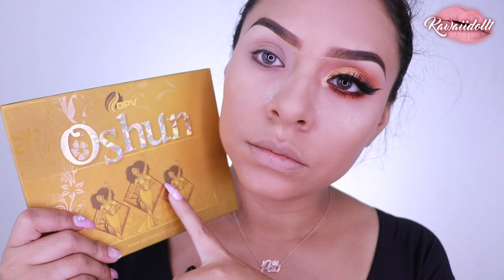HOT ORANGE LOOK